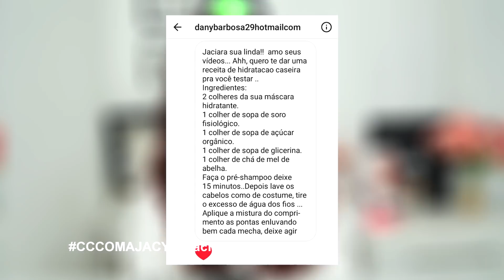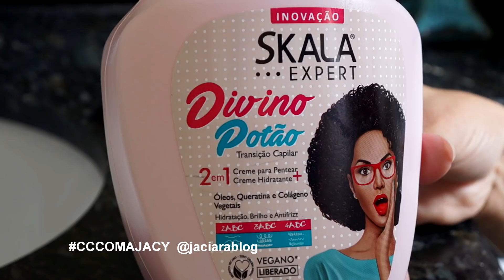HIDRATAÇÃO CASEIRA PARA CABELOS QUEBRADIÇOS / CRONOGRAMA CAPILAR ETAPA 1 - 3ª SEMANA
Oi minhas lindas, essa é a nossa 1ª rotina da 3º semana  do cronograma capilar para cabelos quebradiços e ressecados, a etapa de hoje é de hidratação capilar,  usando glicerina, d-pantenol, glucose de milho e mascara hidratante o divino potão, essa rotina vai dar mais vida aos seus fios  deixando os mais hidratados, macios e brilhosos.

HidroNutrição Poderosa Para Cabelos Ressecados
- 1 Tampinha de glicerina
- 1 Tampinha de D-Pantenol (pode ser o B-pantol)
- 1 colheres de chá de glucose de milho (pode ser de açúcar ou mel)
- 2 colheres de sopa de mascara capilar Hidratante (usei a de o divino potão skala)

Esse cronograma é de 2x na semana, toda segunda e sexta-feira as 15hrs teremos uma nova rotina aqui no canal durante 4 semanas.

Quer me mandar uma cartinha ou um presente?
CAIXA POSTAL 4506
CEP 14010972

Outros lugares onde podemos conversar!